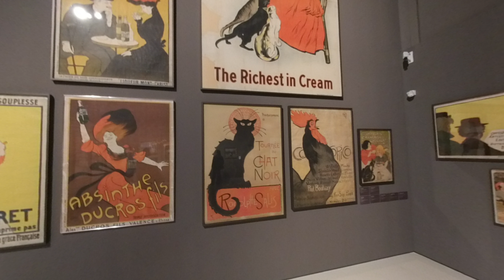MNAC museum, Barcelona, Spain in stereoscopic 3d (VR glasses)